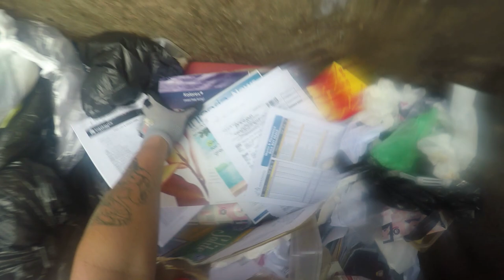DUMPSTER DIVING SHORT AND SWEET!!!